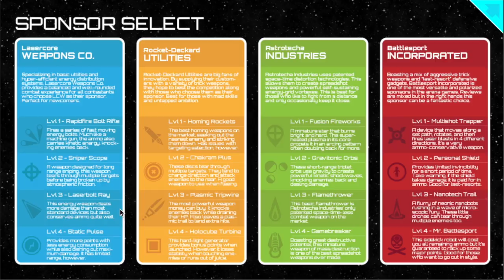Battlespace Arena 2120: Badlands of Gespa (Hyperplay)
Fight the enemies. Gain points. Get the high score. This frantic battle game will never get old just so long as your head stops spinning.

Gespa is a wasteland planet, dry and rocky. Geysers litter the surface as a vast network of volcanic rivers flows underground. The arena based off of it features many of these traits as well.